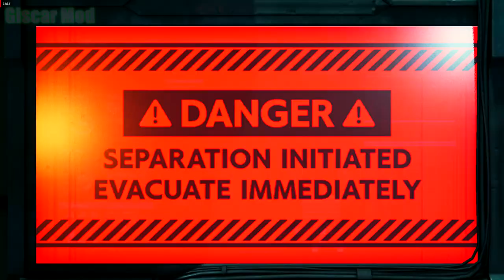Tifa Curvy Revealing Dress Sexy Mod Latest / FINAL FANATSY 7 REMAKE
✅Autor Tifa   : peek6
✅Autor Cloud  : MrHeathcliff5
✅Autor Barret : MemoryH